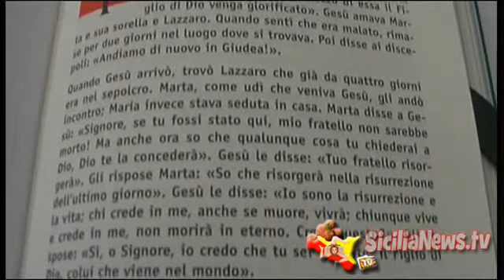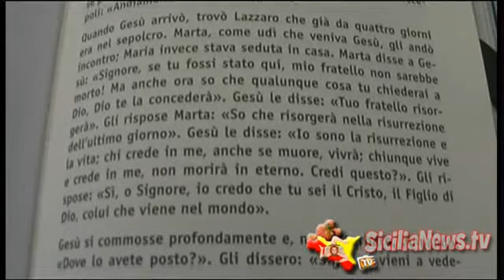FRAMMENTI DI VANGELO 06/04/2014 - V Domenica di Quaresima Anno A